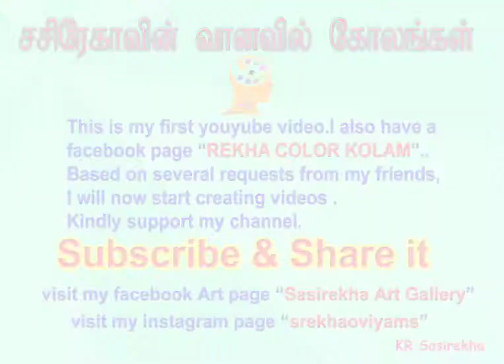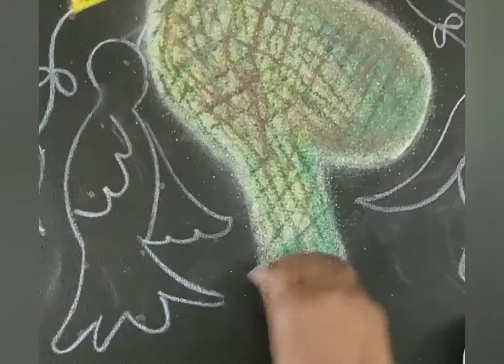தூக்கணாங்குருவி கூடு கோலம் (weaver bird nest Rangoli)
மார்கழி மாதத்தின் இருபத்தி மூன்றாம்   நாள் கோலம் தூக்கணாங்குருவி கூடு கோலம்
19 to 10(Middle dots)
Visit MY Facebook Page & follow it🤝(REKHA COLOR KOLAM)